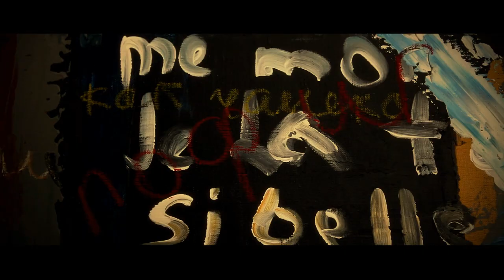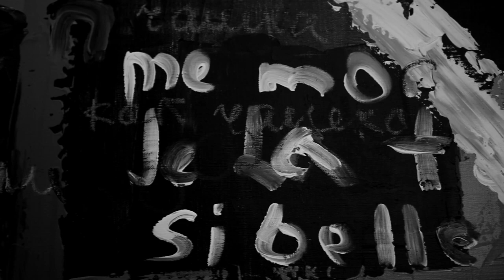Ц-TVоє photo | Photosession | Tanya Voitovych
director of photography Ivan Kvasha
Script -  Alyona Kozlovets